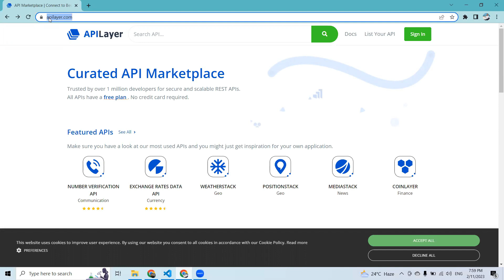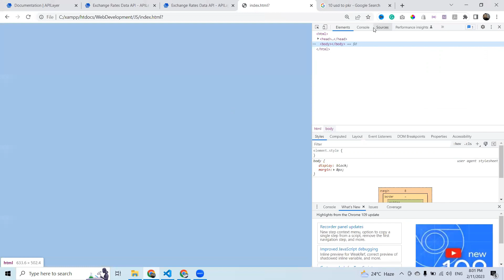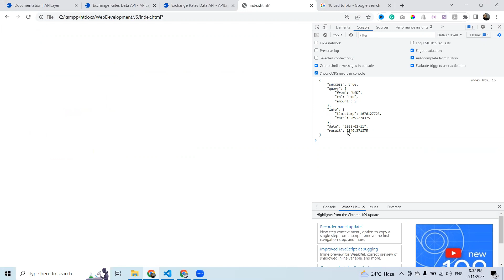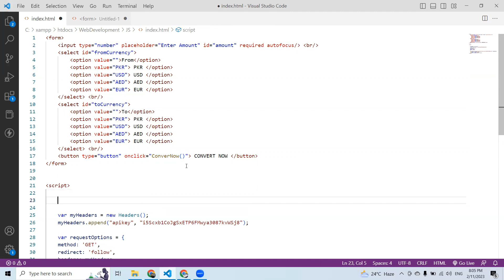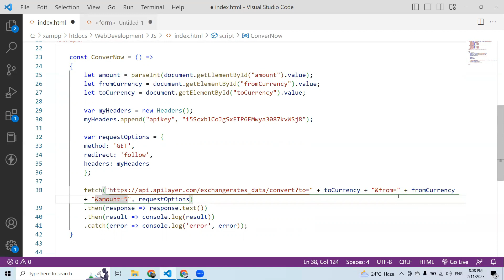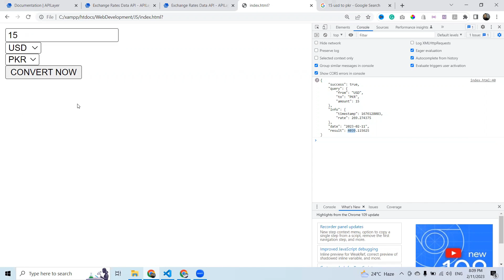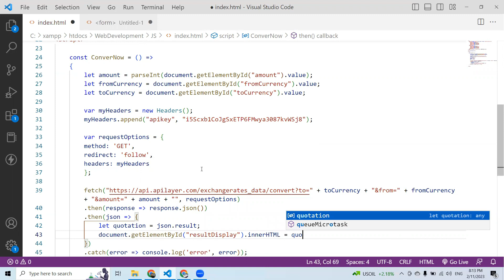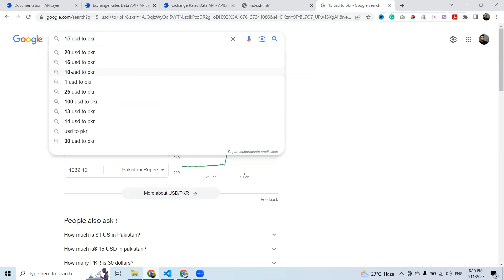Currency Converter API Javascript - Currency Converter APP in JS using Exchange Rate API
So, in this JavaScript tutorial video, we will learn to develop a Currency Converter APP in Javascript using APILayer Exchange Rate API.